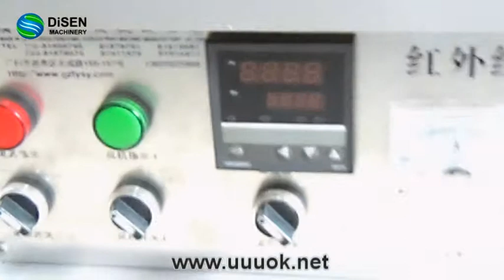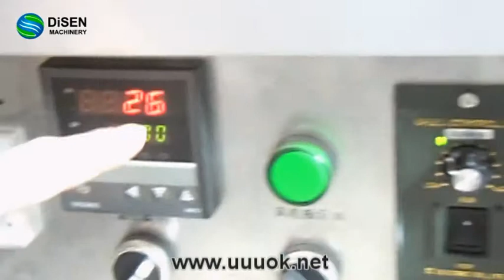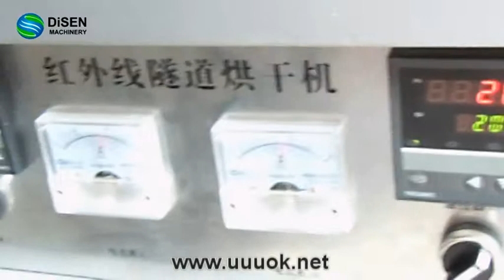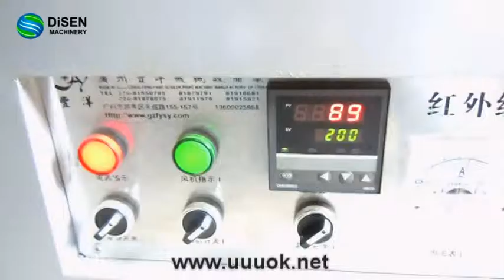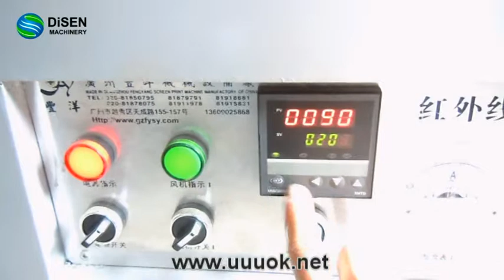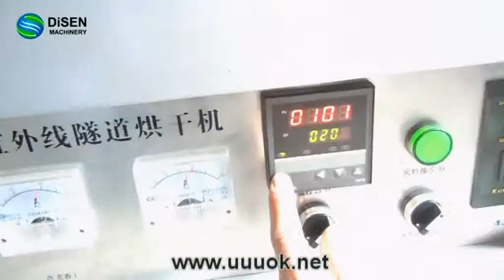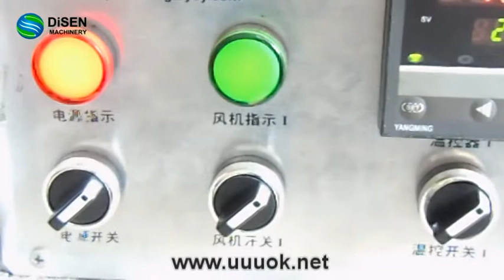The tunnel drying machine DSC-SC005